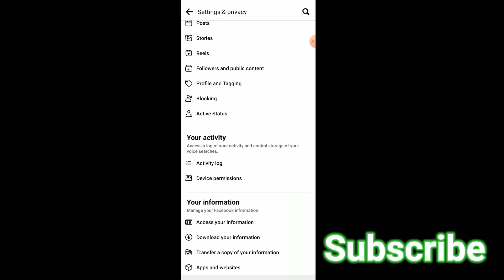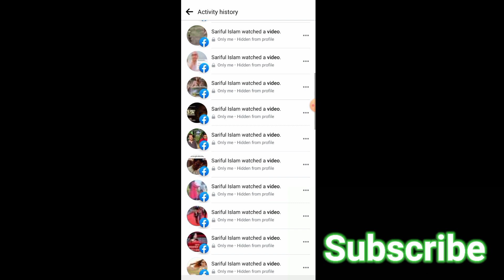How To See Facebook Watch History? New Update 2023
facebook Facebook watch history